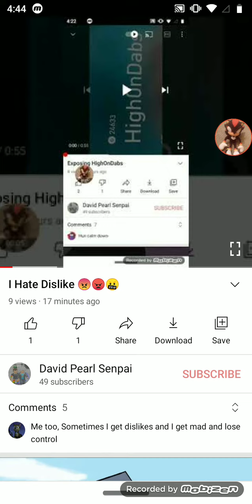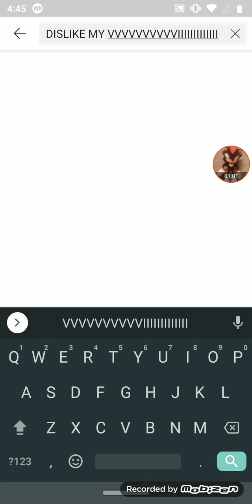THAT IS IT NO MORE NICE GUY 😠😠🤬🤬